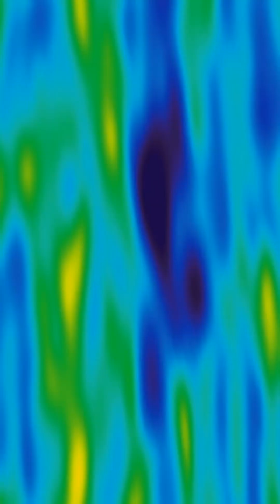12 billion years ago Dark matter detected for the 1st time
12 billion years ago Dark matter detected for the 1st time .

The earliest detection of this mysterious substance that predominates the universe has been made by scientists around galaxies that were created about 12 billion years ago.

Cosmic microwave background (CMB), a type of fossilised radiation left over from the Big Bang that is distributed throughout the entire cosmos, is the key to mapping dark matter in the very early universe.

Astronomers can observe how light from a source behind a galaxy is altered as it passes the "lens galaxy" in order to study the distribution of dark matter in that galaxy. The distortion of light passing through a lens galaxy increases with the amount of dark matter it contains.
The majority of researchers use source galaxies to measure the distribution of dark matter from today to 8 billion years ago.
The team found dark matter as early as 1.7 billion years ago by combining lensing distortions of a large sample of ancient galaxies with those of the CMB. And this old dark matter depicts a very different view of the cosmos.
We were measuring dark matter for the first time almost as soon as the universe began. The universe was quite different 12 billion years ago. There are more galaxies visible than at the moment that are in the process of formation, and the first galaxy clusters are also beginning to form.
These clusters may contain between 100 and 1,000 galaxies that are gravitationally bound to substantial amounts of dark matter.